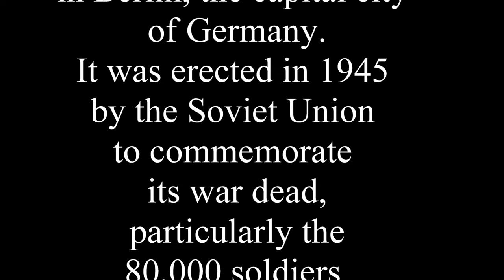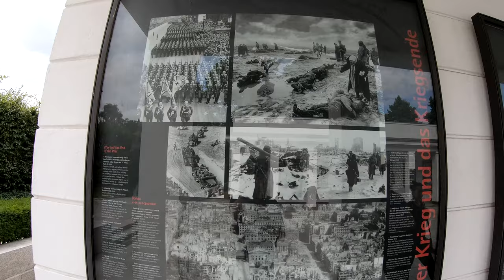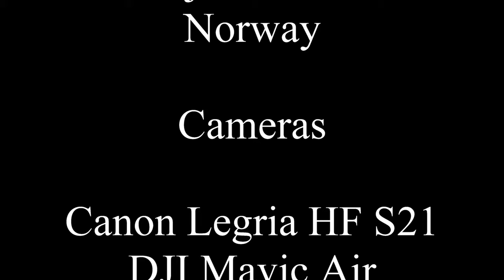BerlinThe Soviet War Memorial in Großer Tiergarten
The Soviet War Memorial in Großer Tiergarten, is one of several war memorials in Berlin, the capital city of Germany .It was erected and unveiled by the Soviet Union to commemorate its war dead, particularly the 80,000 soldiers of the Soviet Armed Forces who died during the Battle of Berlin in April and May 1945.
It is located in the heart of Berlin in the Großer Tiergarten along one of the major roads (Straße des 17. Juni ) with a clear sight of the Reichstag and the Brandenburg Gate, both symbols of the city.